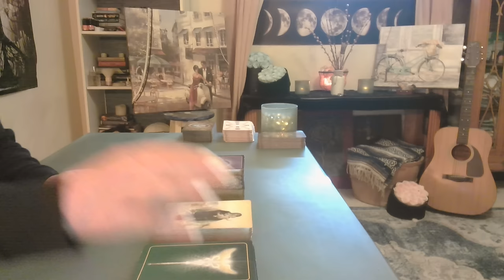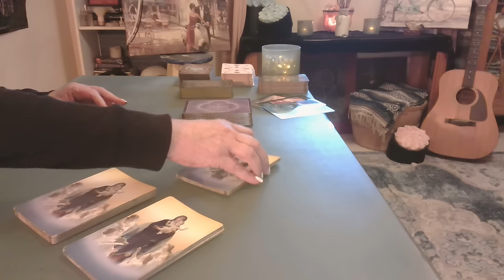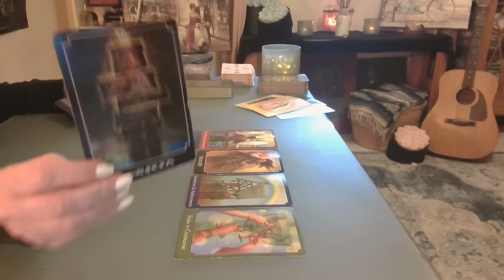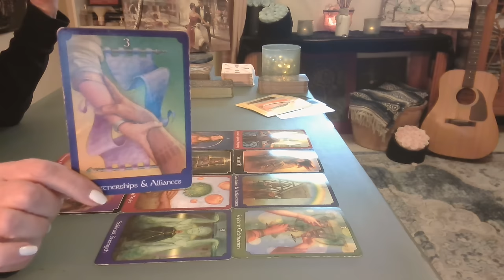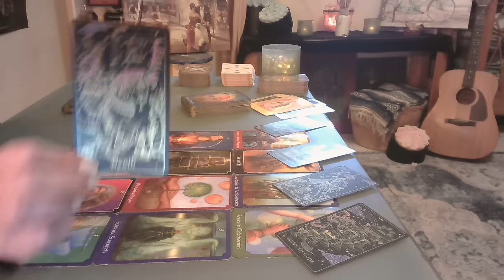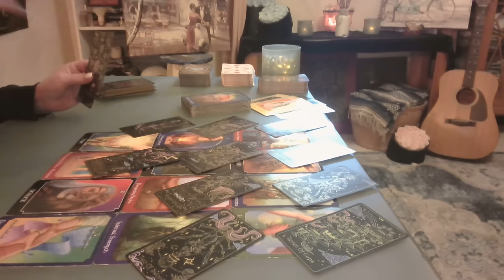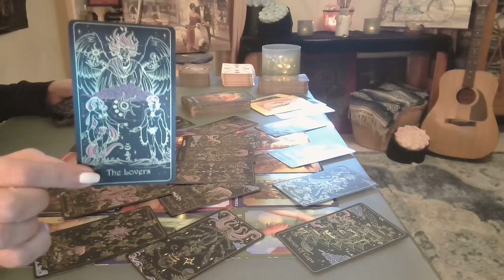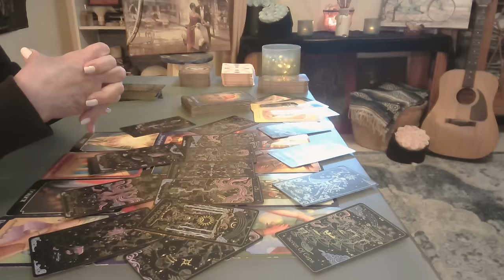Spiritual Messages Meant to Find You Now ❤️ Brought by Your Loved Ones in Heaven ❤️ Clear Signs!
Spirit Guides: Sometimes, you might simply feel their presence. This could be a sense of warmth, comfort, or a feeling that they are near you. These signs can be subtle & may require you to be open & attentive to your surroundings. Have you experienced any of these signs before? 🌟